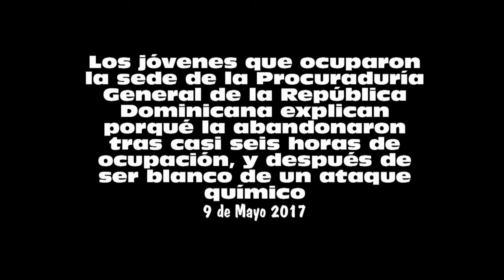Jóvenes explican porqué abandonaron la sede de la PGR que ocuparon durante seis horas